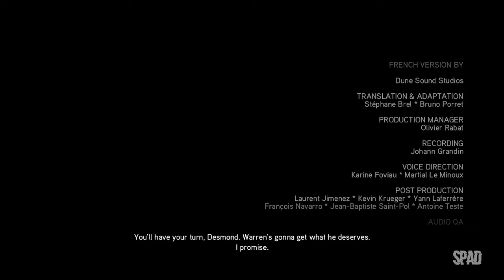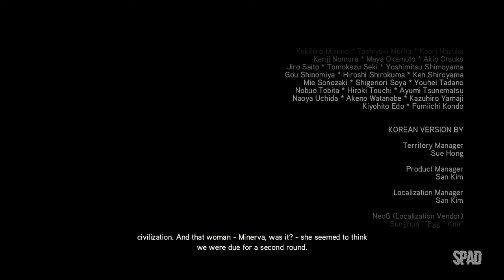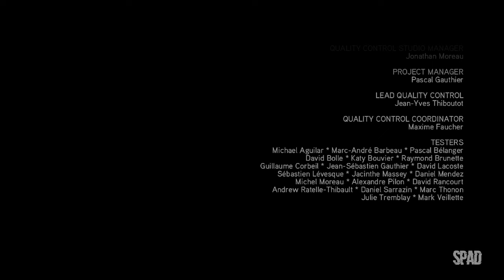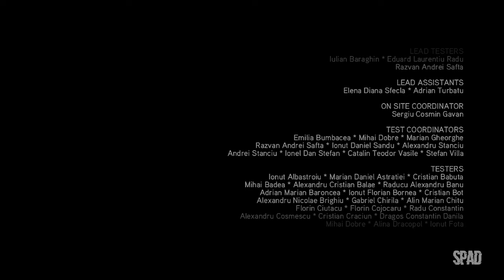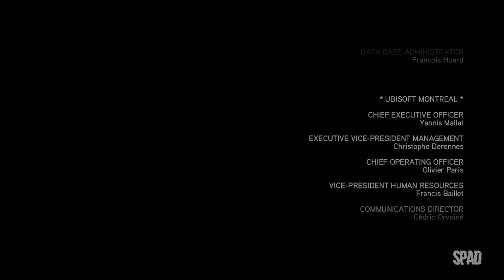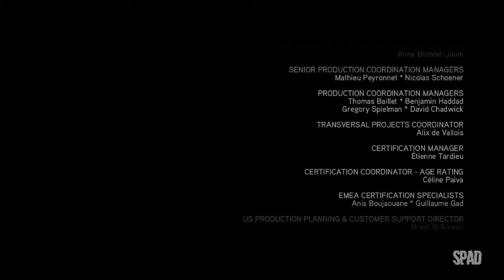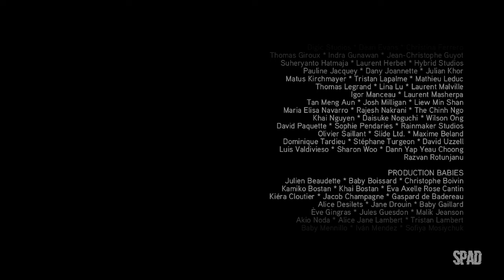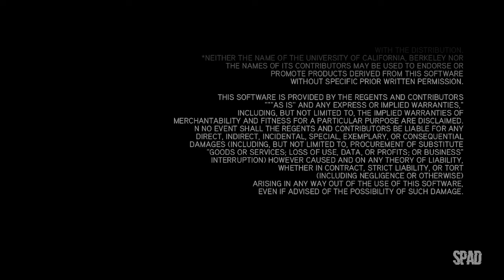ASSASSIN'S CREED 2 (IN BOCCA AL LUPO)(Gameplay)